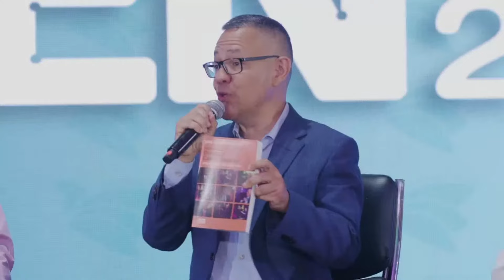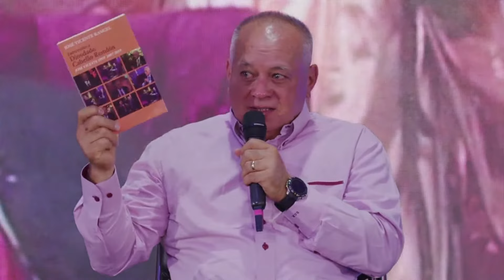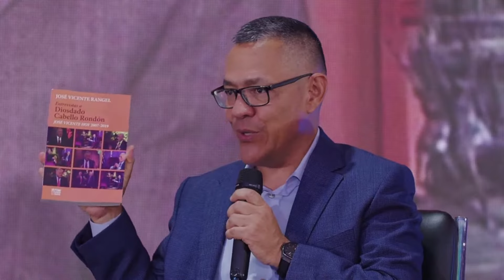Diosdado Cabello asiste a bautizo en FILVEN de libro de entrevistas que le hizo José Vicente Rangel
17 de noviembre de 2023. Presentan en la Feria Internacional del Libro de Venezuela Filven2013 Filven el libro "Entrevistas a Diosdado Cabello Rondón", hechas por José Vicente Rangel en vida y recopiladas en el libro, por Ana Ávalos, viuda del reconocido periodista. Estuvieron presentes José Vicente Rangel Ávalos, hijo de José Vicente Rangel, y su esposa Gabriela Chacón; Ernesto Villegas, ministro de Cultura; Tania Díaz, diputada; y otras personalidades.

USDT o Bitcoin (BEP20): 0xef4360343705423a24119205eeb1de2a10fd23f4

USDT (TRC20): TQJB86JZjF5Kt1C7f322aax4iyD6x65UcV

Petros: PFfDUW3cj1WD7cUPYg9MK2EtgG5nUgVzuc